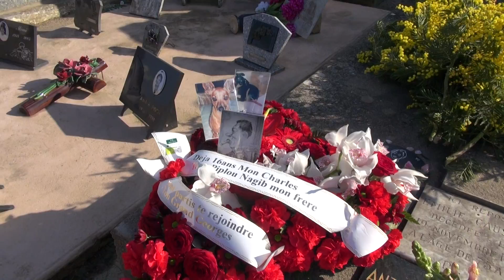19 Février 2017 HD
Pour les 16 ans , les fleurs de Georges ,Lulu et Mairie de Saint Chinian (HD)